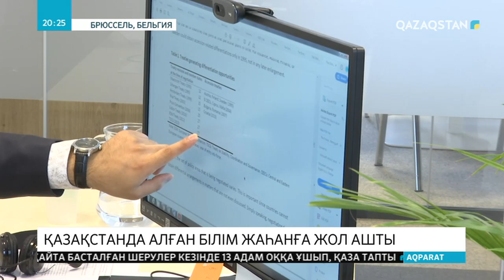Қазақстанда білім алған ауғандық студенттер Еуропаны бағындырды